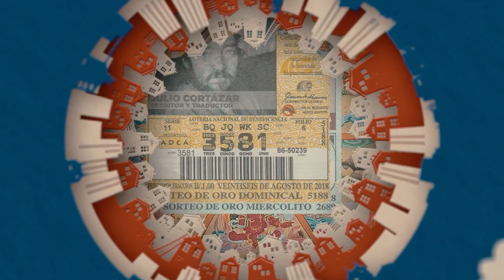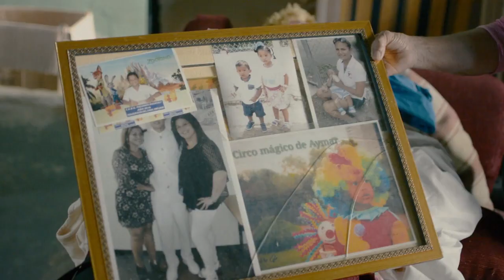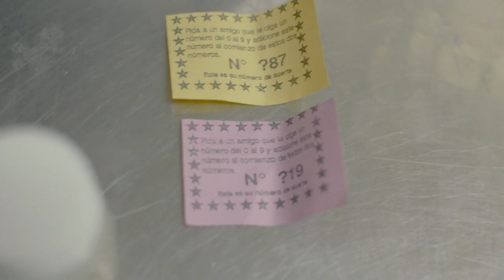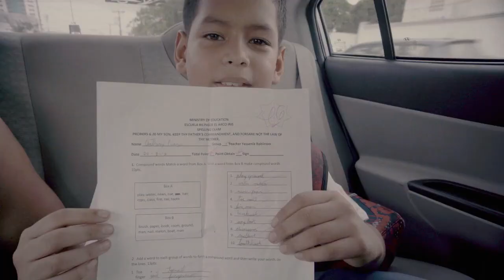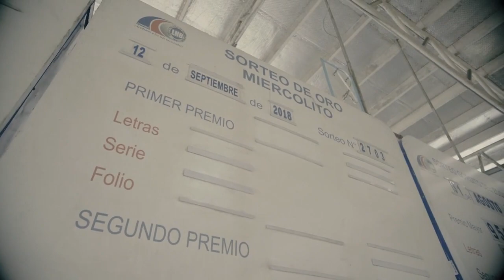La Lotería | Documental Panamá | 2018